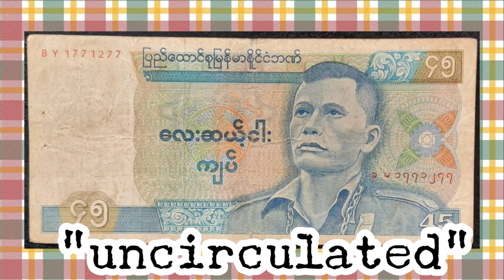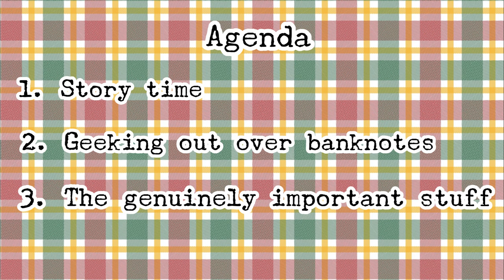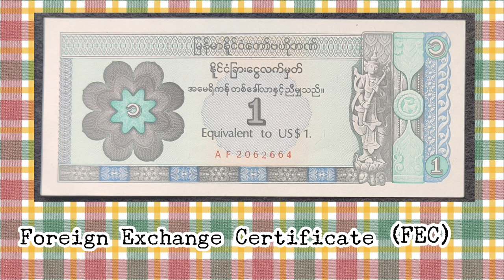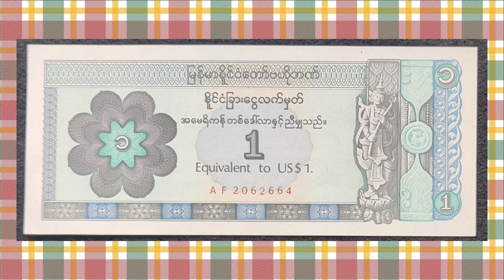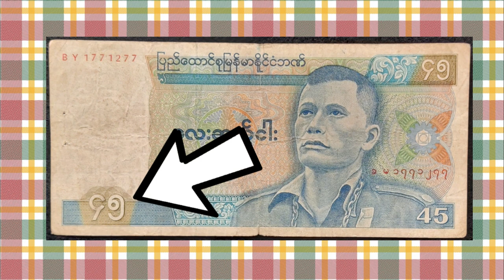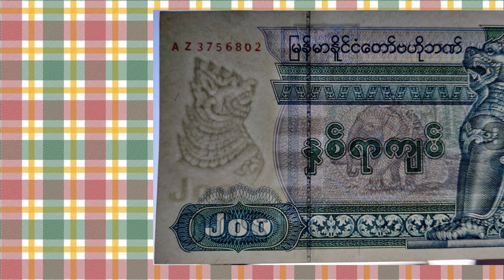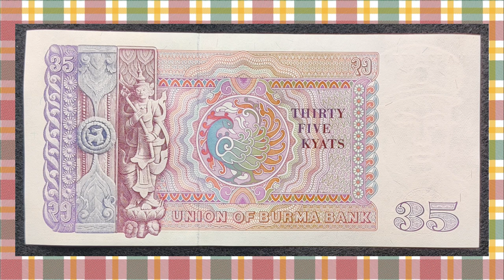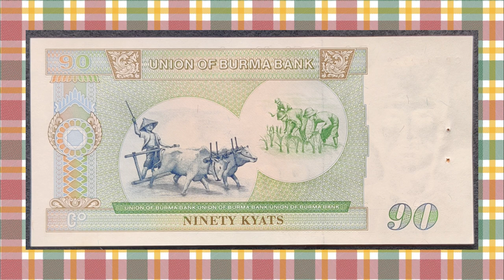Burma's Unbelievable Banknotes | How Myanmar's money sparked a democratic uprising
Burma's 25, 35, and 75 kyat banknotes are not just unusual - they also sparked the 1988 uprising which led to the overthrow of the country's military dictatorship. Hear this story, and about my experience with money during a visit to Burma in the late 1990s.